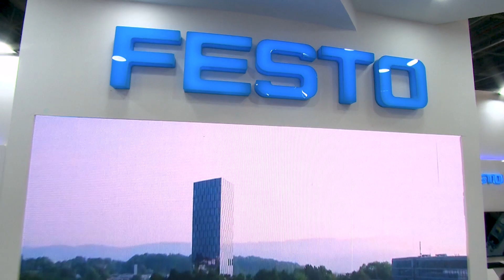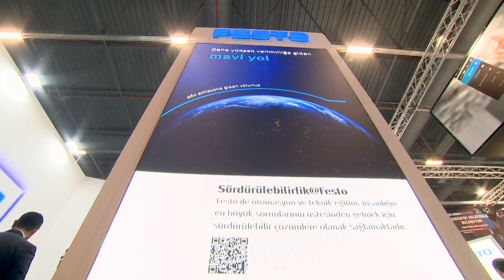FESTO WIN 2023